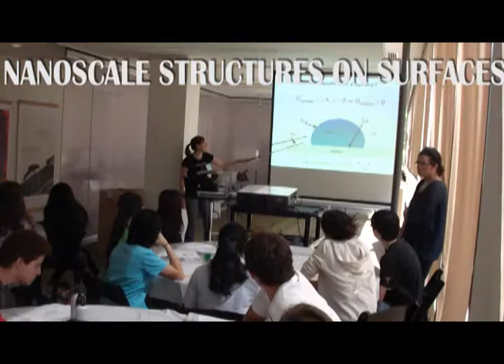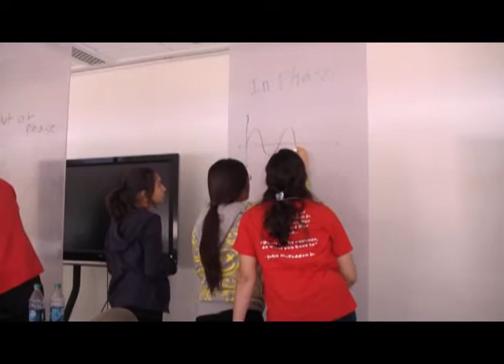CNSI High School Nanoscience Lab 2012